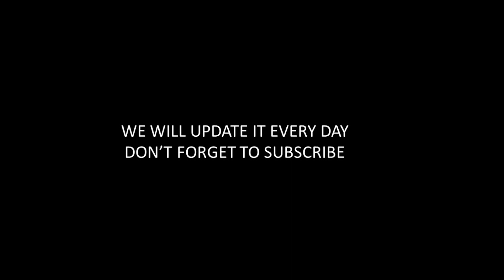Russian Invasion of Ukraine Day 86 [20 May] ''Today''